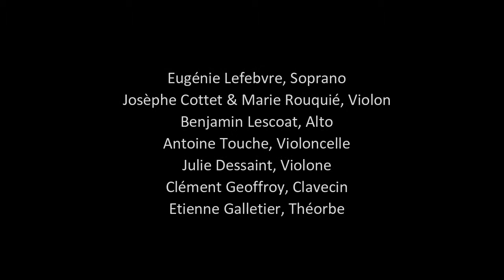L'escadron volant de la reine ! concert à Saint Michel en Thiérache 2017 3/4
Vidéo par P.J. Chamut
Concert en live au festival de Saint Michel en Thierache en Juin 2017

E.F. Dall'Abaco
Concerto da chiesa op.2
G.B. Bononcini
La Maddalena a'piedi di Cristo
Pompe Inutili
Eugénie Lefebvre, Soprano